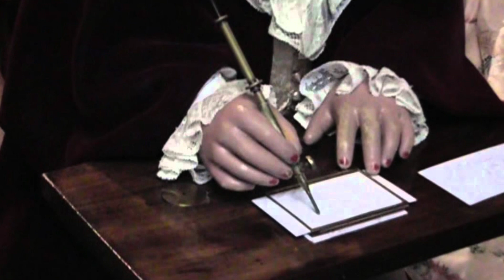Breve historia de la relojera Jaquet Droz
Historia, brevemente contada, de Jaquet Droz, marca relojera de lujo y, quizás, la que más magia y admiración haya aportado al arte de la relojería. Actualmente su manufactura central se encuentra en Chaux-de-Fonds. Suiza.